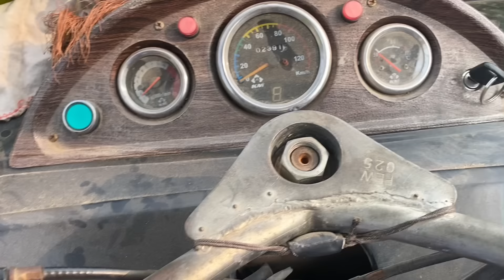MY Wedding Total Expenses 🤔🥰 Allhamdulillah All Done || Family Vlog